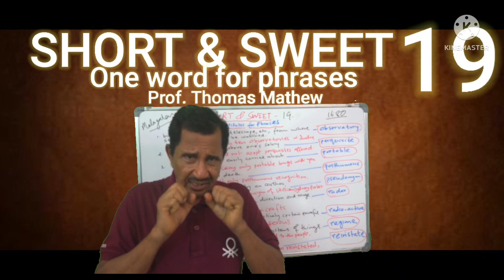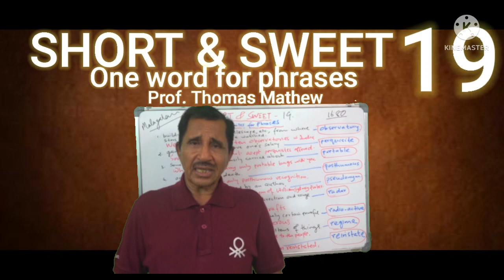1680 Short and Sweet No. 19. Prof. Thomas Mathew.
1680 Short and Sweet No. 19. Prof. Thomas Mathew. One word for phrases   . also available on this channel classes for MA. BA. CBSE 11&12. Plus 2 and SSLC.